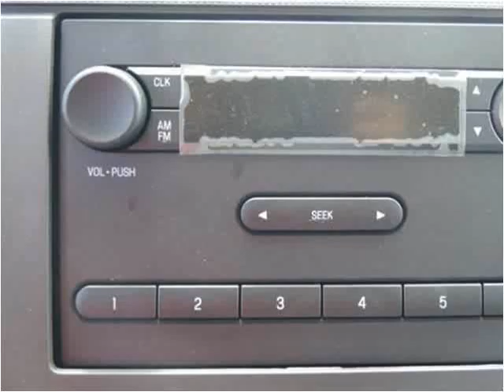2016 Ford E350 New Cars Manassas VA